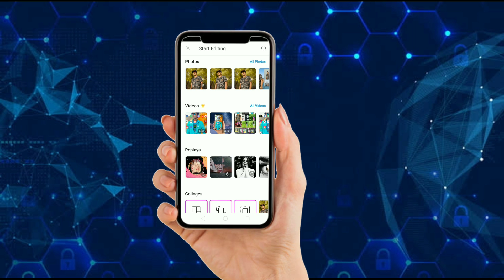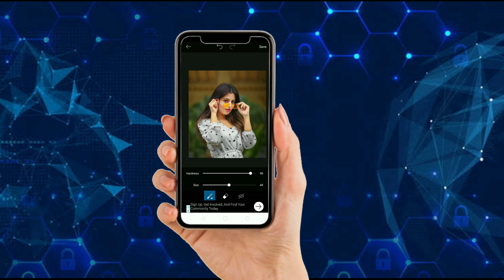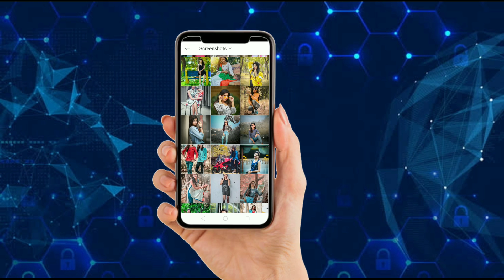How to create PNG images in Android mobile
Kinemaster mod Link

I Will Post Daily minimum 2 videos 💯%

   Veeru brock telugu

Keep Sharing Love
Regards
Veeru Brock Telugu.

Video link:-

  All trending videos see everyone

Topic covered

Make song lyrics WhatsApp status create whatsapp status video
how to make trending whatsapp status video kinemaster

make whatsapp status video in telugu
make beautiful whatsapp status videoqhow to make whatsapp status

make beautiful whatsapp status video
make trending status videos

   Application links

🙏Keep supporting mana channel 🙏